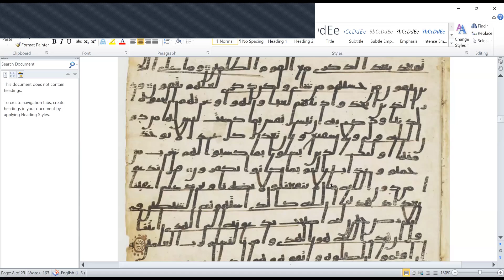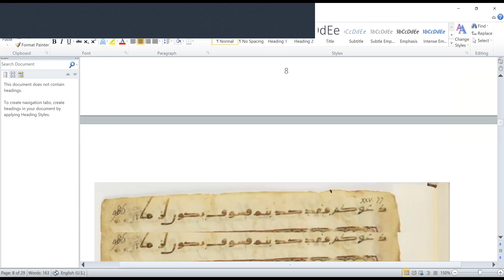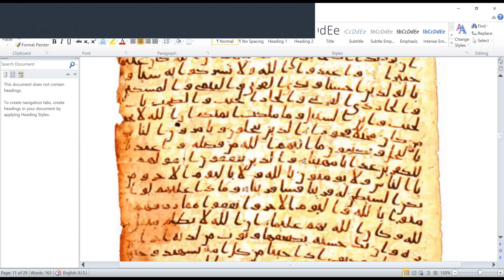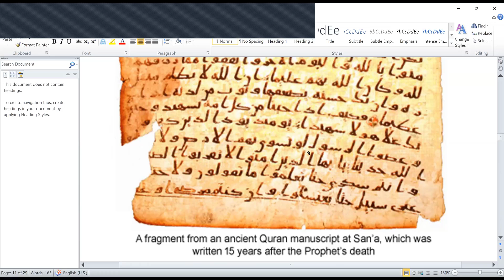خصائص المخطوطات الألفية| طريقة الكتابة في المخطوطات الألفية 2